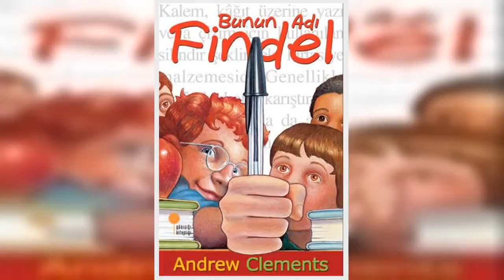✅ Dünyaca ünlü yazar Anrew Clements yaşamını yitirdi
✍ Dünya çocuk ve gençlik edebiyatının en önemli isimlerinden Andrew Clements yaşamını yitirdi…

Kitapları birçok dile çevrildi. Amerika'da ve dünyada milyonlarca çocuğun dünyasına ulaşmayı başardı. Çağdaş çocuk edebiyatının en çok okunan yazarlarından biriydi. Öğrencilik hayatını resmettiği okul hikâyeleriyle çocukların duygularına dokundu.

Öğretmenler ve ebeveynler tarafından da ilgiyle okundu. Amerika'nın hemen her köşesinde sayısız ödül kazandı. Ve Andrew Clements 70 yaşında yaşamını yitirdi. Dünya edebiyatından bir yıldız daha kaydı…

ÇOCUKLARIN VE GENÇLERİN HEP YANINDAYDI
Clements’i yazarlığı konusunda en çok etkileyen ve besleyen, yaz aylarını telefonu, televizyonu, hatta kapı zili bile olmayan bir evde geçirdiği çocukluk dönemiydi.

Uzun yıllar şarkı sözü yazarlığı ve öğretmenlik yapan yazar, çocukluk döneminin etkisinde çocuklara ve gençlere yönelik yazdı. Romanlarında zekice yaptığı sosyal eleştirilerle, kuşaklararası iletişimde bir köprü oldu.

Yetişkinlere önyargılarını kı ...